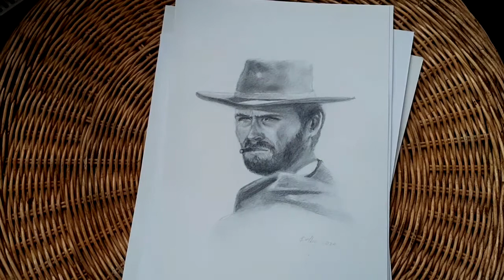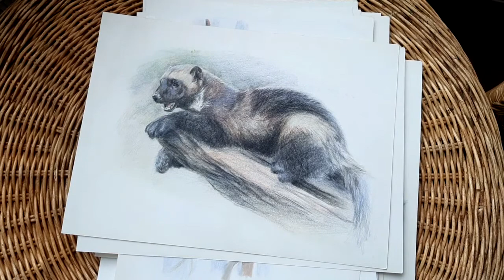Мои рисунки простыми и цветными карандашами. Часть #2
Мои рисунки простыми и цветными карандашами. В некоторых использовалась акварель.

Принимаю заказы на рисунки. Рисую карандашом, акварелью, маслом. Пишите в директ в инсту